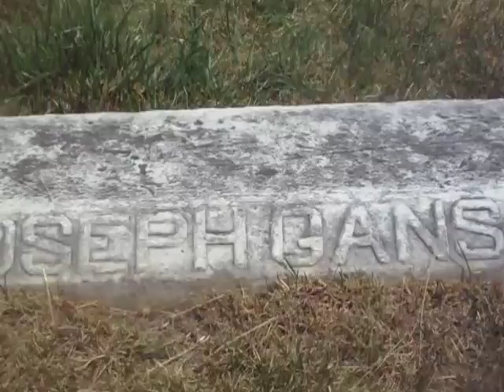visited the grave of 1st black American boxing champion Joe Gans during 4th of July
Visited the grave of 1st black American boxing champion Joe Gans during 4th of July 2019